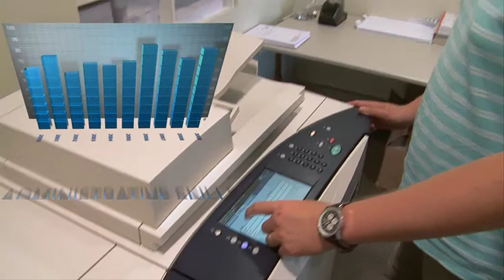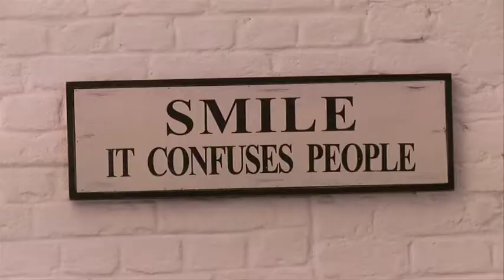Manager TV - Antwerpen - Progreso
- Progreso. Manager TV - online crossmediale video reportages voor het bedrijfsleven en over steden.